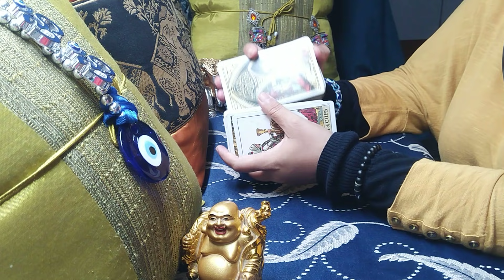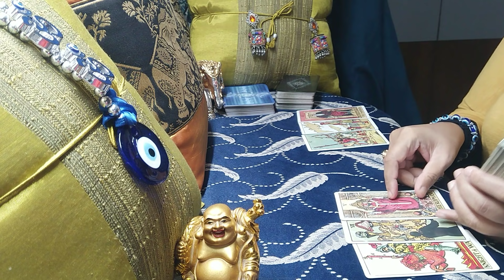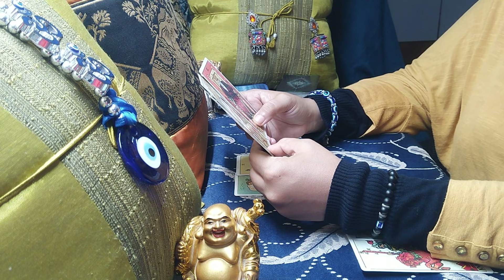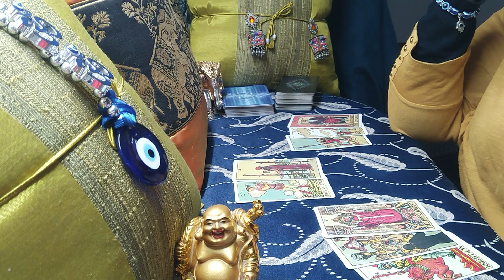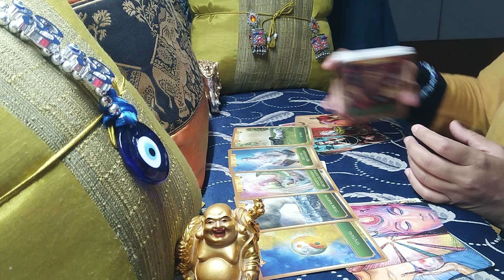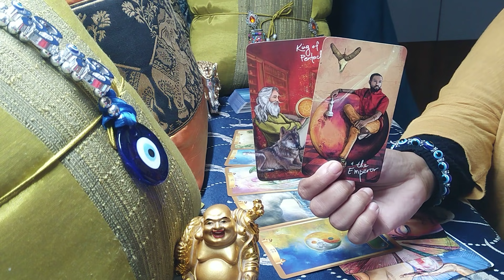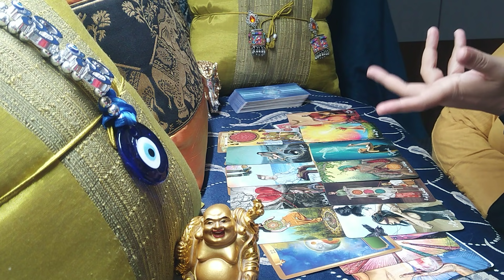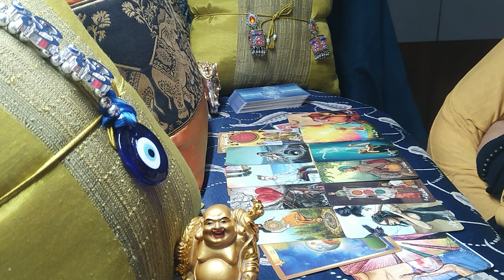PISCES♓"They are heavily spying on you out of fear and curiosity..Dreams of true love very soon!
pisces
pisces tarot
pisces tarot reading
pisces may 2021 reading
pisces may 2021 tarot
pisces may 2021 tarot reading
pisces may 2021 weekly
pisces tarot reading may 2021
pisces may 2021 love tarot reading
pisces may 2021 love reading
pisces april 2021 reading
pisces april 2021 tarot
pisces april 2021 tarot reading
pisces april 2021 weekly
pisces tarot reading april 2021
pisces april 2021 love tarot reading
pisces april 2021 love reading
pisces february 2021 love tarot
pisces love tarot reading today
pisces love tarot card reading for today
pisces tarot reading january 2021
pisces tarot reading today 2021
pisces tarot card reading soulmate
pisces tarot card reading 2021
pisces tarot reading love
pisces career tarot may 2021

TITLE EXTENDED "They are extremely obsessive! Great money through hidden talents!"
ANALYSIS AND GUIDANCE ON LOVE, LIFE, MONEY AND CAREER!"

00:00 Intro/What will you find in this reading?
00:15 Information about extended reading
01:20 Pisces, your's and your person's love energy along with mutual energy.
14:20 General (non-love) messages for you and your person
16:25 Messages from Higher Powers for this connection/in general
17:30 New person coming towards you